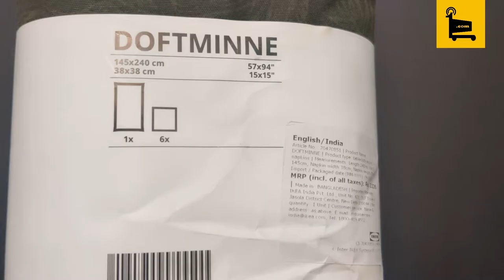IKEA DOFTMINNE DINING TABLE CLOTH & NAPKINS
DETAILED REVIEW OF IKEA DOFTMINNE DINING TABLE CLOTH WITH NAPKINS